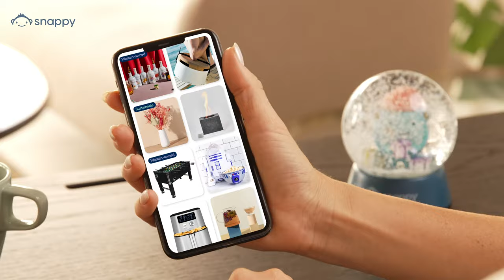Send magical gifts to your employees and clients with Snappy! (w mobile 40)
Snappy is reinventing gifting in a fun and exciting way. Snappy lets your recipients choose from a selection of top-trending products and experiences!